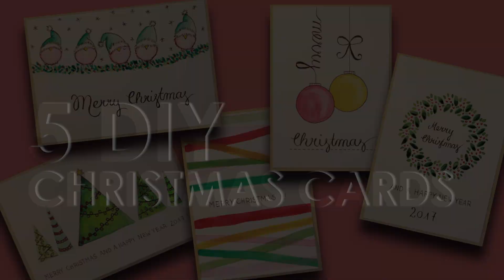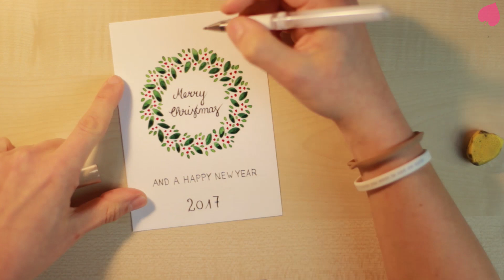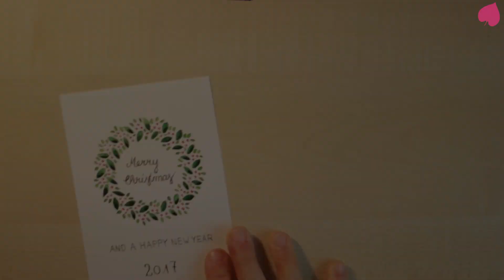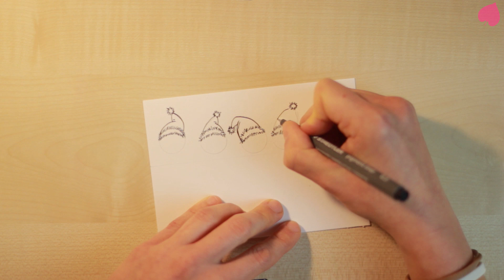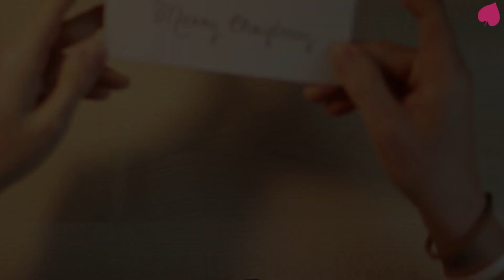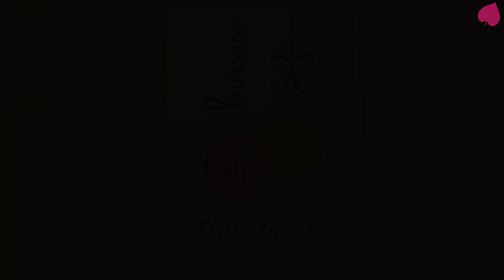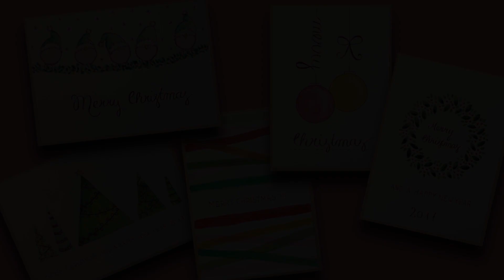5 DIY Watercolor Christmas Cards ✶ Different Designs ✶ quick + easy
↓ ↓ ↓  Description in German + English down below ↓ ↓ ↓
D: Hier habe ich 5 verschiedene Weihnachtskarten gemalt. Mit Finelinern (siehe weiter unten) und Aquarellfarben hat dies ca. 50 Minuten gedauert (+ wird im Zeitraffer abgespielt).

Mit diesem Video möchte ich zum Nachmachen anregen + dich inspirieren, deiner eigenen Kreativität freien Lauf zu lassen!

Jede Art von Kunst die von Herzen kommt ist sehr entspannend, zentrierend und kann extrem meditativ wirken.
Viel Spaß und Freude beim Ausprobieren und nachmachen :)

E: Here I draw 5 Christmas cards in different styles. With fineliners and watercolor this took about 50 minutes.

With this video, I would like to suggest to imitate + inspire you to let your own creativity run wild!

Every kind of art is very relaxing, centering and can act very meditative.
Have fun and enjoy trying out :)

Stifte | Papiere , die ich verwende - Pens | Papers I use:

♥ STAEDTLER pigment liner
♥ Schmincke Akademie Aquarellfarben
♥ Pentel befüllbarer Pinsel
♥ Aquarell Postkarten Block